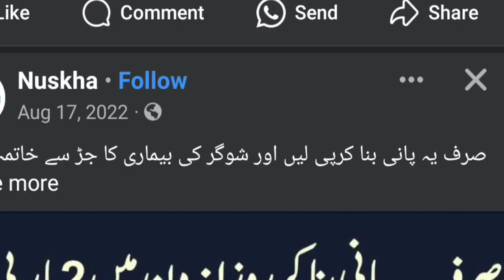automatic j stitch machine !! Mr denim !!